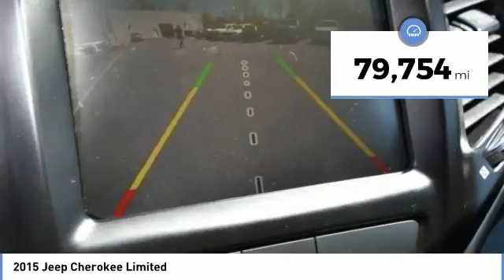2015 Jeep Cherokee Hendersonville NC U8532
2015 Jeep Cherokee Limited - $20990

CARFAX One-Owner. Clean CARFAX. Brilliant Black Crystal Pearlcoat 2015 Jeep Cherokee Limited 4WD 9-Speed 948TE Automatic 3.2L V6 includes warranty, includes remainder of factory warranty, guaranteed one-owner, clean CARFAX, rear-vision camera, navigation, leather, heated seats, four wheel drive, hands free communication, push button start, heated steering wheel.brbr4 wheel drive equipped for your off road pleasure! Proudly serving: Asheville, Fletcher, Hendersonville, Hickory, Spartanburg, Gastonia, Boone, Charlotte, Johnson City, Knoxville, and all of greater North Carolina, Virginia, and Tennessee.brbrReviews:brbr  * Smooth and refined V6 engine; smooth and quiet ride; spacious passenger quarters; abundance of available high-end tech features; Trailhawk offers unique off-road capability for the segment. Source: Edmundsbr  * For 2015, this famed Jeep Cherokee remains full of sophistication, styling and technology. The body of the Cherokee is cutting edge with an appearance that is aerodynamic. It features aggressively angled LED headlights, and a rear tailgate with stunning curves. Even the signature Jeep 7-slotted Grille is a modern refined look, but is still instantly recognizable. Standard on all models, is the impressive 2.4-Liter MultiAir2 Tigershark I4 engine with 184hp, and a 9-Speed Automatic Transmission. The Trailhawk model gives you the 9-Speed Transmission with Jeep Active Drive II, an Off-Road Suspension, and Hill Descent Control. Need extra power? No problem. All models, with the exception of the Sport, give you the option of a 3.2-Liter Pentastar V6, with 271 hp. The Cherokee is available in both Front-Wheel and Four-Wheel Drive Models, with seven trims between them. The interior is stylish and high-end, but with an attitude. Hand-sculpted angles, incredible technology, and high quality materials scream comfort. Experience the feel of the bucket seats that are designed to make all your drives relaxing. Jeep also made sure that its high-tech features like the various Uconnect systems were not only powerful, but easy to use as well. Plus, check out the hidden storage under floorboard in the back cargo area, or in the secret bin within the available fold-flat front passenger seat. Jeep has considered your safety as well with 4-wheel Anti-Lock brakes, Traction Control, and Electronic Roll Mitigation on all models. Plus, Blind Spot and Cross Path Detection, Parallel and Perpendicular Park Assist and Forward Collision Warning with Crash Mitigation. Source: The Manufacturer Summary